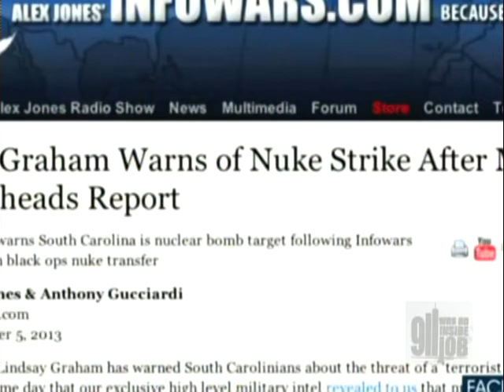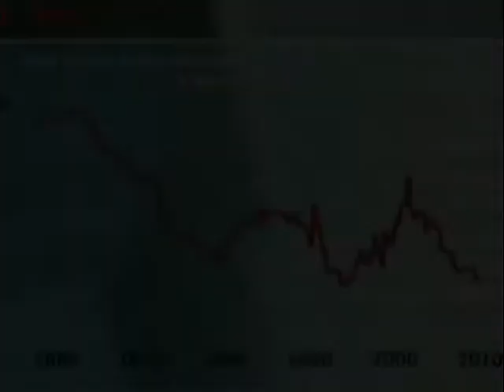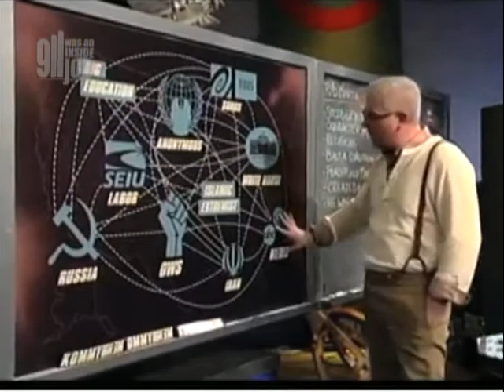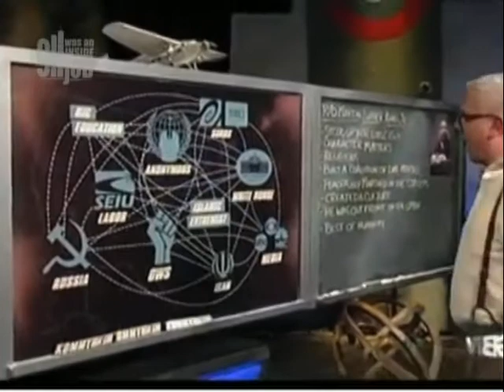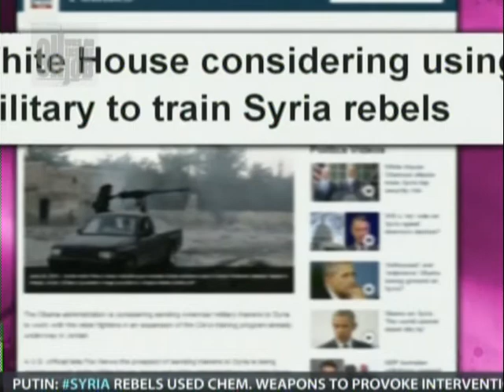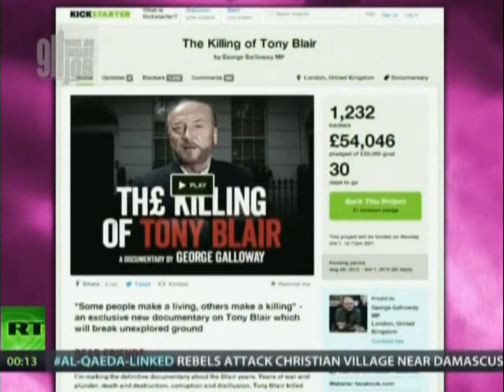9/11 was an INSIDE JOB s6e20 (9-7-13)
1)  INFOWARS.COM: Nukes moved without paperwork, Lindsay Graham warns nukes might hit charleston Harbor, S.C., if we DON'T attack Syria!
2)  Glen Greenwald speaks about Edward Snowden and whistleblowers after Snowden awarded the 2013 WHISTLEBLOWER AWARD.
3)   Video clip from "Counter-Intelligence" Conspiracy Psychology - Michael Parenti +
4)  ABBY MARTIN talks to GEORGE GALLOWAY on 9/11,The War On Terror, SYRIA.
5)  ABBY reviews the situation at Guantanamo, Protester undergoes voluntary "Forced Feeding".

9/11  was an INSIDE JOB and other S.C.A.D.s (State Crimes Against Democracy).     Hosted by BILL OLSON. Portland's ONLY Live-Call-In cable access TV show, focusing on the 9/11 FALSE FLAG OPERATION and discrediting the "official 9/11 story", and other State Crimes Against Democracy (False-Flag-Ops), before and after 9/11.